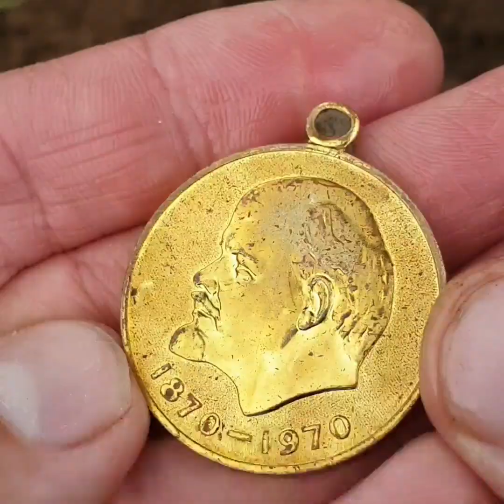STRANGE & DIRTY FINDS: found and dug up saw & the ring from someone finger. What was happened here?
We came to visit relatives. We decided to look in the yard of a nearby abandoned house.

We were terribly surprised by these findings. We immediately thought that something strange had happened here earlier.

Here's what interesting we found:

• old rusty saw
• keys to the house with a keychain flag of England
• lid from a drinking can
• Soviet Medal of Lenin for labor
• Antique bullet or shrapnel
• old ring with a huge amber
• An old button of a soldier from the Russian tsarist army